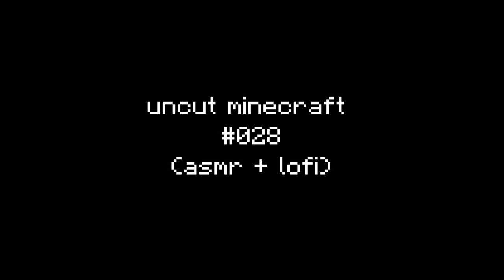iron farm storage #028 (Uncut Minecraft with keyboard sounds and Lofi songs)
Immerse yourself in the enchanting world of Minecraft 🏰🌳 while experiencing the tranquil ambiance of keyboard taps ⌨️🎵, creating a captivating atmosphere for relaxation and gaming.
In this channel, we offer an unfiltered look at our Minecraft adventures. Witness us explore vast landscapes, embark on epic quests, and build incredible structures 🏗️🌌, all while enjoying the soothing rhythms of keyboard clicks. Our laid-back, uncut gameplay provides an authentic and unscripted experience, allowing you to join us on our virtual journeys in their purest form.
Whether you're seeking inspiration for your own Minecraft creations or simply looking to unwind 😌🎮, our channel offers the perfect backdrop. Let the combination of the Minecraft world and the rhythmic keyboard sounds transport you to a realm of calm and creativity 🌠🎶.
Join us on this serene and engaging journey, where the beauty of Minecraft meets the tranquility of Lofi, creating a one-of-a-kind gaming experience 🎮🌈.

If any questions ask in the comments

Things that is included in the video:
ASMR
ASMR triggers
Whispering
Tapping sounds
Crinkling
Gentle ASMR
Relaxing sounds
Ear-to-ear whispers
Soft spoken
Personal attention
Tingle-inducing ASMR
Roleplay ASMR
Visual triggers
ASMR eating sounds
Sleep-inducing ASMR
Autonomous Sensory Meridian Response
ASMR tapping
ASMR brushing
Guided relaxation
ASMR for sleep
ASMR for stress relief
Binaural ASMR
Mouth sounds ASMR
ASMR for anxiety
ASMR for meditation
Lofi
Lofi Beats
Chillhop
Relaxing Beats
Study Music
Laid-back Tunes
Hip-Hop Instrumentals
Calm Background Music
Chill Vibe
Jazzhop
Mellow Beats
Lofi Hip-Hop
Ambient Chill
Lofi Radio
Chillwave
Smooth Instrumentals
Coffee Shop Music
Relaxation Beats
Sleep Music
Minecraft
Minecraft gameplay
Minecraft adventures
Minecraft building
Minecraft survival
Minecraft tips
Minecraft tutorials
Minecraft let's play
Minecraft mods
Minecraft multiplayer
Minecraft world
Minecraft creative mode
Minecraft redstone
Minecraft exploration
Minecraft updates
Minecraft server
Minecraft mini-games
Minecraft challenges
Minecraft education
Minecraft community